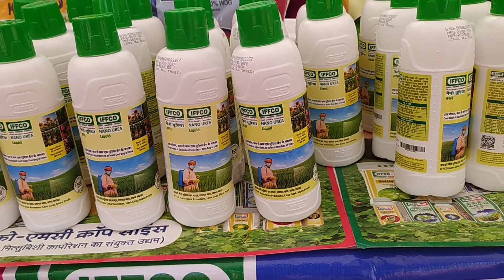नैनो यूरिया किसानों के लिए बहुत ही लाभदायक। एक बोतल ही करेगी एक कट्टे का काम वीडियो में पूरी जानकारी